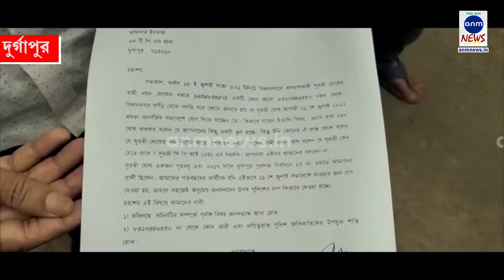একুশে জুলাই নিয়ে সিপিআইএম নেত্রীকে ফোন পুলিশের!/police called cpim leader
হরি ঘোষ, দুর্গাপুর : একুশে জুলাই নিয়ে বাম নেত্রীকে ফোন করার অভিযোগ উঠলো দুর্গাপুরের নিউটাউনশিপ থানার পুলিশের বিরুদ্ধে। এ নিয়ে নিউটাউনশিপ থানায় স্বারকলিপি দিল সিপিআইএম নেতৃত্ব। বাম নেতৃত্বের অভিযোগ,সোমবার সন্ধ্যায় ধর্মতলা যাওয়া নিয়ে কোনো সম্যসা আছে কিনা জানতে চেয়ে সিপিআইএম নেত্রীকে ফোন করা হয়। যদিও ফোনটি রিসিভ করেন বাম নেত্রী সুরভী ঘোষের স্বামী নয়ণ ঘোষ।আর তাতেই মঙ্গলবার সকাল থেকে ক্ষোভে ফেটে পড়ে সিপিআইএম নেতৃত্ব। কেন ফোন করা হয়েছিল এবং যে ফোন করেছে তার বিরুদ্ধেও ব্যবস্থা নিতে হবে দাবি তোলেন সিপিআইএম নেতৃত্ব। ব্যবস্থা নেওয়ার আশ্বাস দেন দুর্গাপুরের নিউ টাউনশিপ থানার পুলিশ।